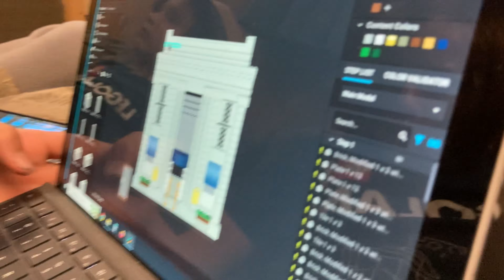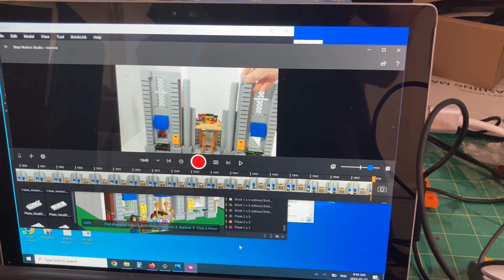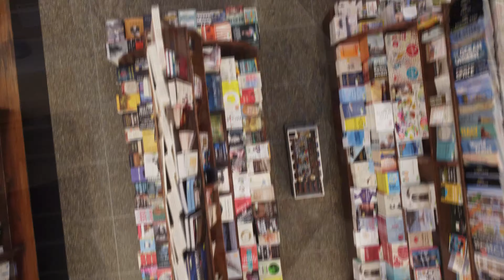Lego Munro's: The Build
As part of our 60th Anniversary celebrations, Munro’s Books commissioned local Lego enthusiast, Casper Larmon-Speers, to make a Lego model of our 1909 heritage building. What began as a fun idea turned into a very large project as the eleven-year-old set out to recreate the façade and magnificent interior of the store – all at a scale big enough for Lego characters to inhabit. With a detailed digital design prototype and well over 5,000 Lego parts sourced from across North America and Europe, the model re-creates the store’s 24-foot ceilings and soaring pillars as well as the hundreds of shelves holding thousands of books. Fans of the store will notice many familiar characters within the model – including a very recognizable street performer, current and past staff members, and the store’s founder Jim Munro. The model is now on display inside the store at 1108 Government Street and will be featured at our public anniversary celebration on September 16, 2023.